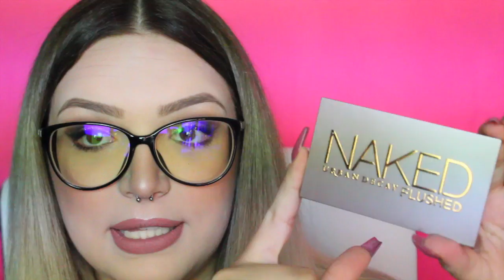SONO ANNI CHE TI CERCAVO!! | MARCH FAVES♡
♥ ♥ ♥ ♥ ♥ ♥ ♥ ♥ ♥ ♥ ♥ ♥ ♥ ♥ ♥ ♥ INFOBOX♥ ♥ ♥ ♥ ♥ ♥ ♥ ♥ ♥ ♥ ♥ ♥ ♥ ♥ ♥ ♥

♡ NUOVI VIDEO TUTTI I LUNEDI E GIOVEDI ALLE ORE 16:00 !

tante cosine in vendita nei prossimi giorni!!

♡ INFORMAZIONI UTILI
❤ Con cosa registro : Canon Eos 600D (obiettivo 18-55)
❤ Con cosa edito : Final Cut Pro X
❤ Anteprime video: PicMonkey